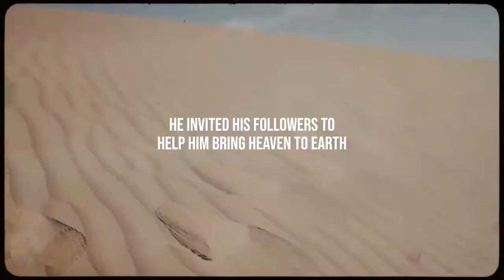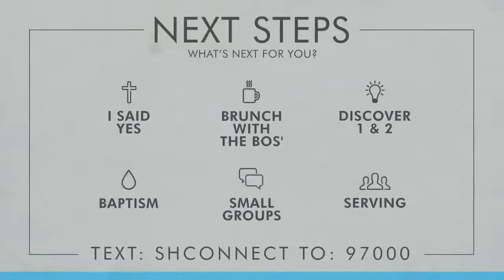"Facing Fear with Grace" Message 4-25-21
South Hills Manhattan Beach Message "Facing Fear with Grace" 4-25-21